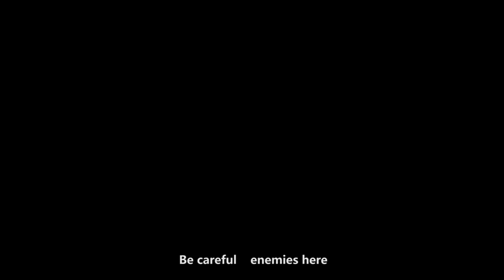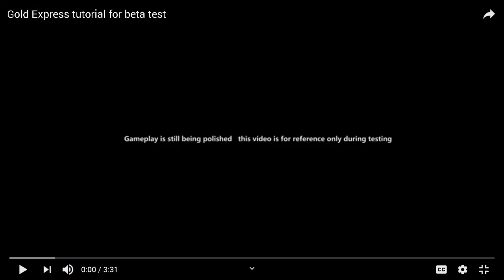Gold Express! New Asymmetrical futuristic game like DBD X Blade Runner?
Join the Gold Express discord server to get a key by typing "keyme" in the keyme channel chat Then head over to Steam with that key and activate the product and you're good to go!

Welcome to the Project「Gold Express」! It is a cyberpunk style asymmetric multiplayer game in which you can get new survival experience with your teammates with various abilities in the strategic maps. Published by Dawn Studio.

Kind of a futuristic game in a style where Blade Runner meets Dead By Daylight. In Gold Express the four "Extractors" attempt to extract 8 data cubes and deposit them while the "Watcher" robot tries to stop them extractors. With each downing the extractors have less health each time. They have five different extractors to choose from, each with their own special ability, and two watcher robots, on that is the Warden who can break through barriers, and the other is the sneaky Geisha who can disguise herself as other extractors and sneak up on them.

It's a pretty cool game with a lot of promise. Honestly this snuck up on me out of nowhere and it looks pretty polished for an early access open beta.  Looking forward to seeing where the game goes from here.

Add the game to your Steam wishlist to keep up to date about the future betas and release.

I appreciate all your support and much love to everyone. :)

I hope you enjoy! I look forward to seeing you join us on a future live stream! :)